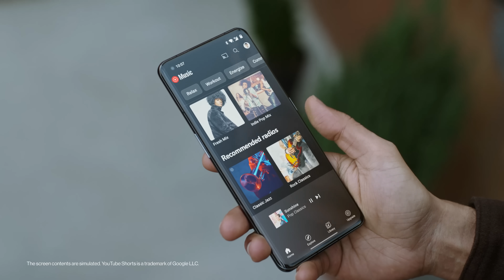OnePlus 11 5G | Create and Share with Google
Create aww-some memories on the go. Capture it all, capture it right with the 3rd Gen Hasselblad Camera for Mobile of the all-new